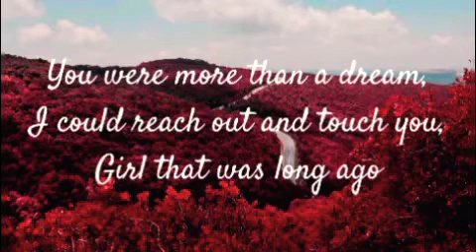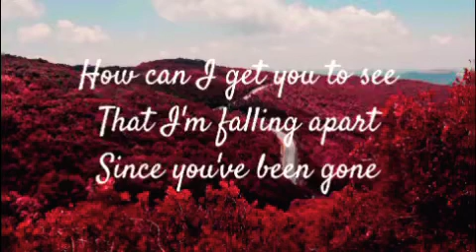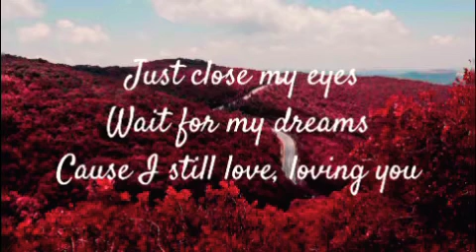Gracenote - When I Dream About You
Composed by: Tolga Katas
Produced by: Gracenote

Gracenote is:
Eunice Jorge
Jazz Jorge
Ej Pichay
Tatsi Jamnague

Category

Entertainment

Song

When I Dream About You

Artist

Gracenote

WMG, and 3 Music Rights Societies

My channel: Music-uk6cg
Please support my channel by clicking the SUBSCRIBE🔔 button to keep updated for more lyrics video that I'll release in the future, also don't forget to LIKE👍 and SHARE🔗 this video📽️ Disclaimer: I do not own anything in this video. This is not official. Credit to respected artist and its record label 🎼🎙️🎧🎤